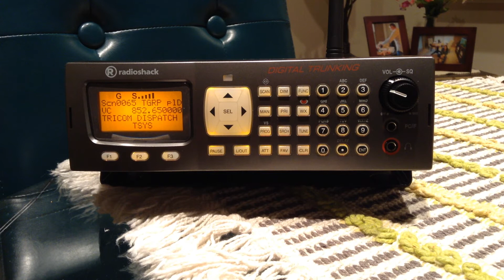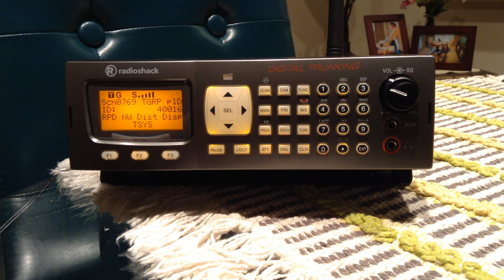Radio Shack Pro-652 Scanning Raleigh / Durham North Carolina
Little air time from Raleigh Durham area.